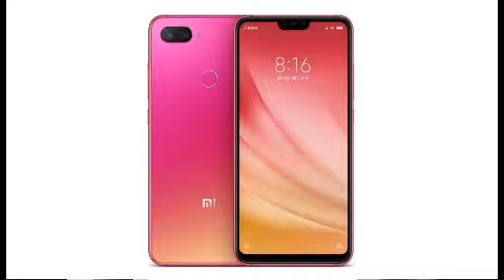Upcoming smart phones in November | Samsung Xiaomi Realme | Tech Talks Suman